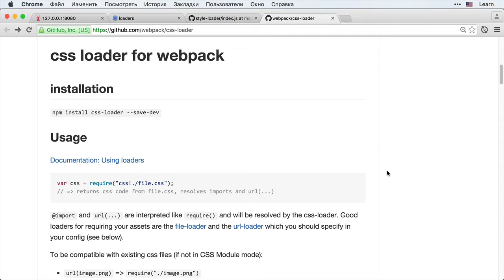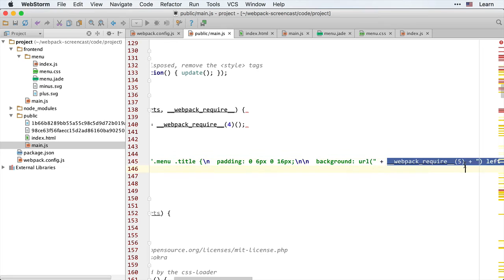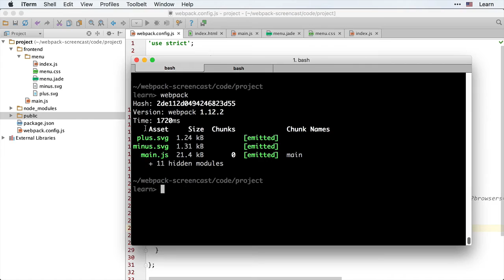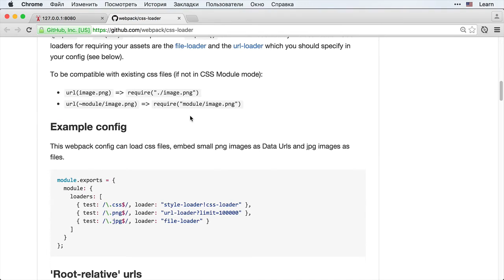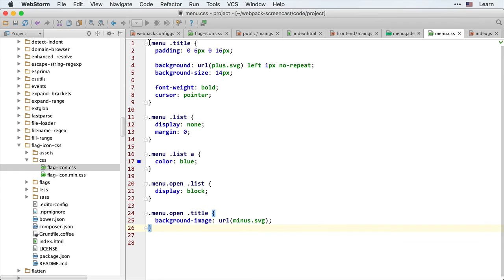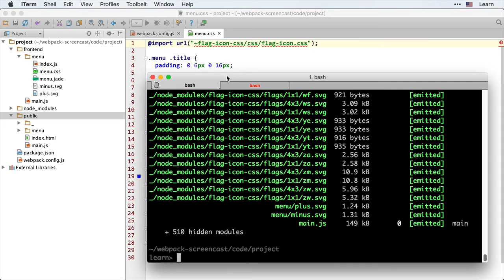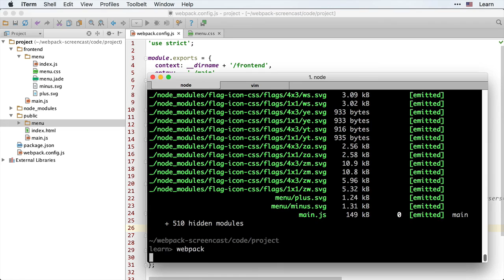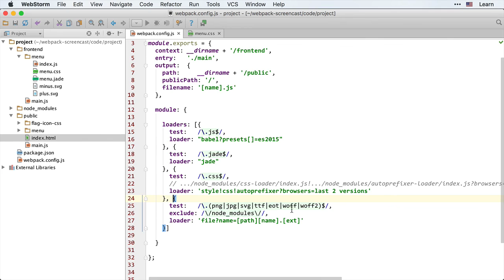Webpack 6.2 Стили и файлы - CSS и file-loader